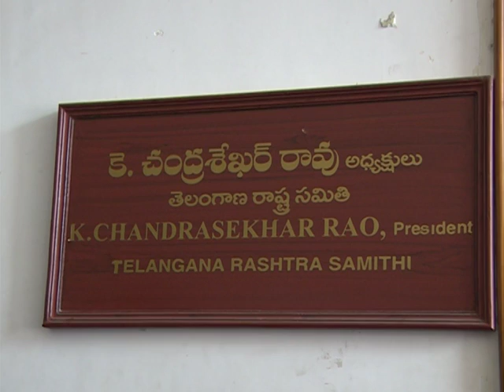Telagana CM K.C.R Emotional Speech On The Stage